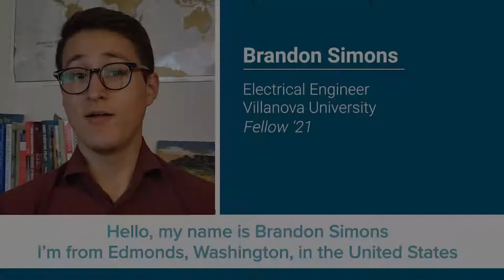Brandon Simons - E4C 2021 Fellow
Brandon Simons, one of our 2021 Fellows, introduces himself, what excites him about the Fellowship and the impact he hopes to have through the Fellowship.